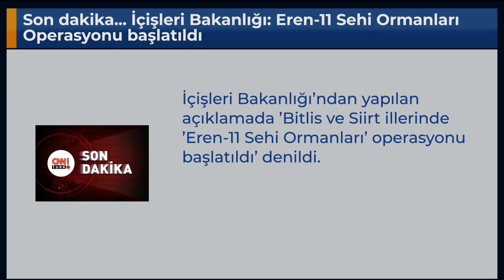Son dakika... İçişleri Bakanlığı: Eren-11 Sehi Ormanları Operasyonu başlatıldı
İçişleri Bakanlığı’ndan yapılan açıklamada ’Bitlis ve Siirt illerinde ’Eren-11 Sehi Ormanları’ operasyonu başlatıldı’ denildi.